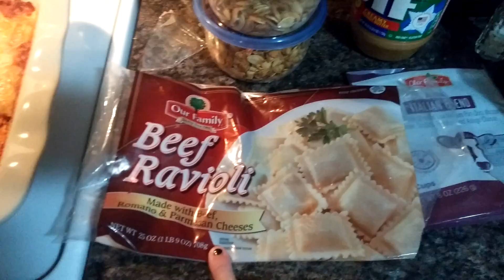This is "Whats for supper" Beef Ravioli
Beef Ravioli is What's for supper.